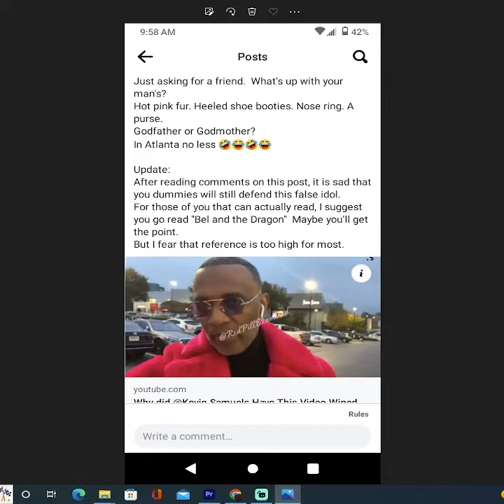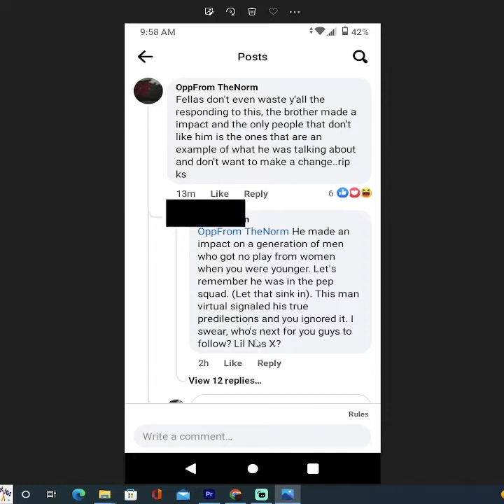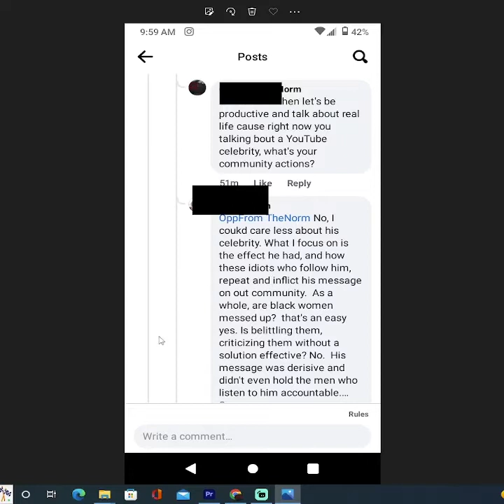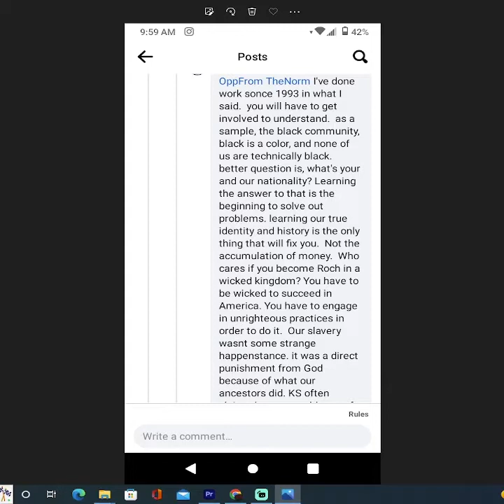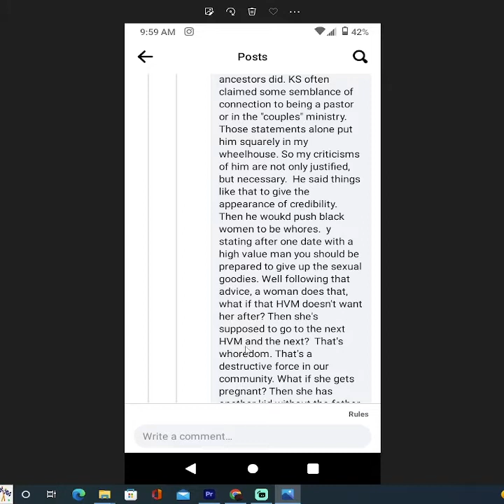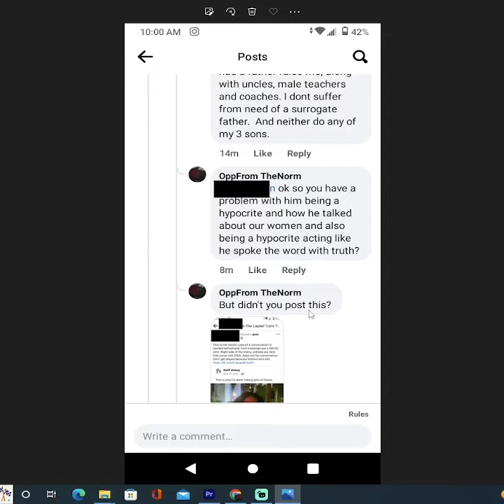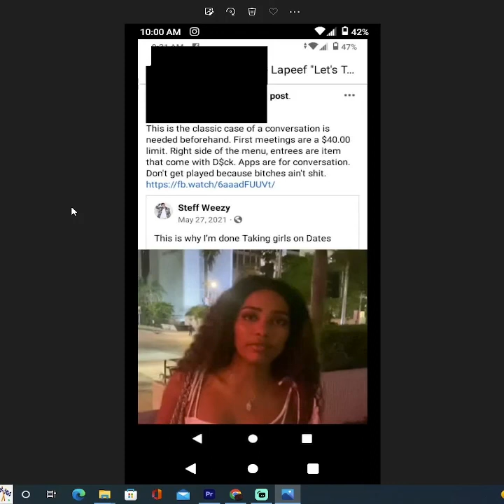Hebrew Israelite hates on @byKevinSamuels for lying, when he's the hypocrite on facebook..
ya boy @oppfromthenorm1886 had to let a @byKevinSamuels hater receive a dose of his own medicine..